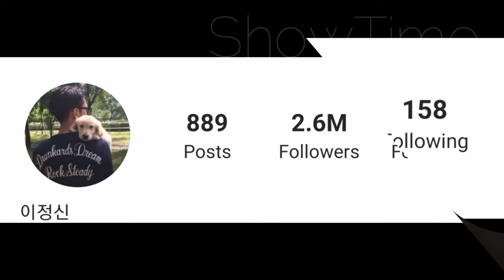Lee Jung Shin Lifestyle || Summer Guys, Biography, Girlfriend, Age, Height Weight, Facts BY ShowTime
Lee Jung Shin Lifestyle 2021 || Voice 2 Korea Drama, Biography, Net Worth, Girlfriend, Age, Height, Weight, Facts BY ShowTime

Lee Jung Shin is the bassist of South Korean rock band CNBLUE. He joined CNBLUE in 2009, replacing bassist Kwon Kwang Jin shortly after their debut. He also serves as rapper and backup vocalist for the band.

Jung Shin made his acting debut in 2012 KBS2 family drama Seoyoung, My Daughter.

On July 31, 2018, Lee enlisted in the military. After the completion of his service, he was officially discharged on March 19, 2020.